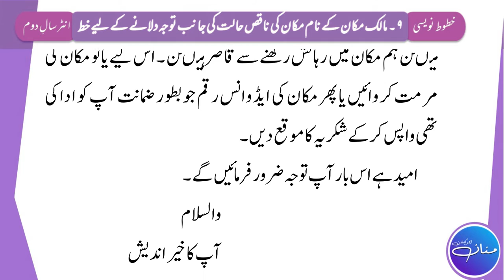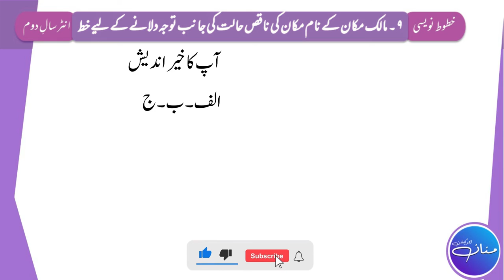Khat - Maalik Makaan Kay Naam Makaan Ki Naqis Halat ki Janib Tawajja | Intermediate 2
This lecture is prepared for the students of Intermediate part 2 i.e. F.A, FSc, ICS, and Icom Part 2.
This question has a worth of 10 marks in final exams.